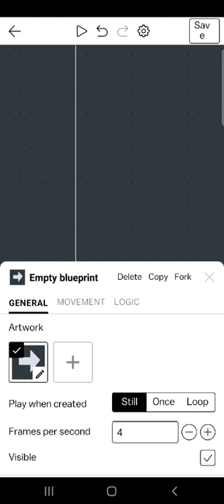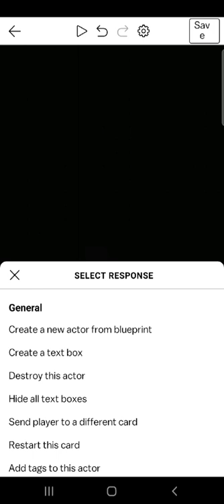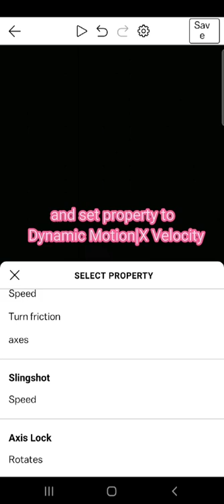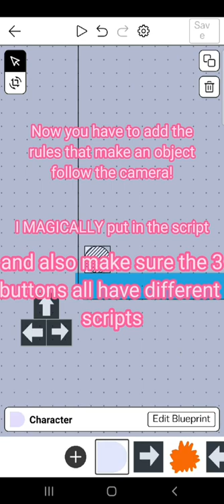Castle Make and Play | control buttons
Learn How to make control buttons in your castle project!